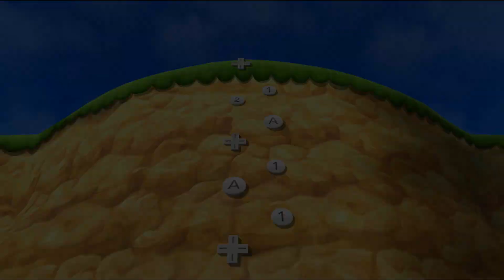【マリオパーティ9】すべての4人対戦ミニゲームピーチVsロゼッタVsデイジーVsカービィ(CPU最強 たつじん)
▶ プレイリストでマイビデオをもっと見る:
本当にありがとうございます!!!